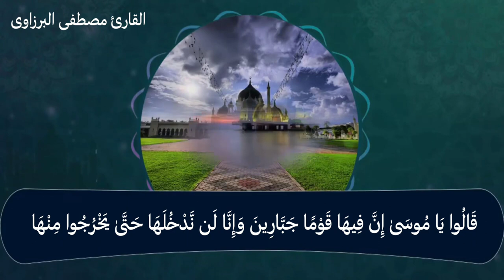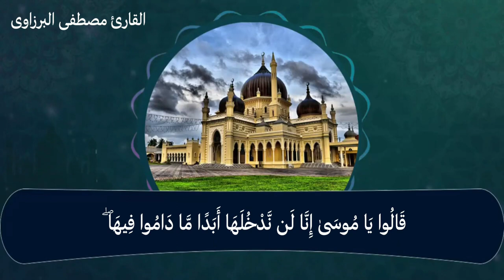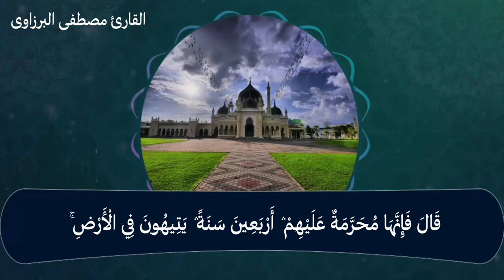لمن يبحث عن راحة البال || تلاوة تخطف الأسماع من سورة المائدة || القارئ مصطفى البرزاوى 2022